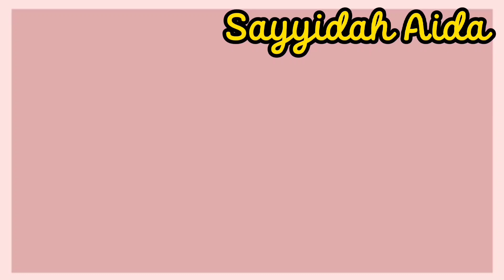Kegiatan Outing Class MI. MIFTAHUL ATHFAL 03